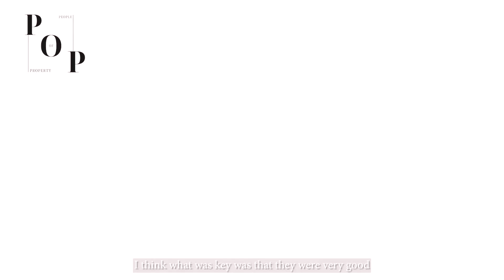From Clients to Friends, Selling Home in 4 Hours? | Real Talk EP1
In our FIRST Episode of REAL TALK by People of Property, follow Mike and Amelia as they interview Nic and Kay on their property journey in selling their home. How was their entire experience and what do they think about Mike and Amelia.

Chapters:
0:00 - Introduction & Opening
0:26 - Why did you choose to engage Mike & Amelia
0:51 - What is important to you in choosing a property agent?
1:18 - How has it been working with Mike and Amelia?
2:41 - Contact Details
FOR VIEWING REQUEST PLEASE CONTACT

TO LIST YOUR PROPERTY PLEASE CONTACT